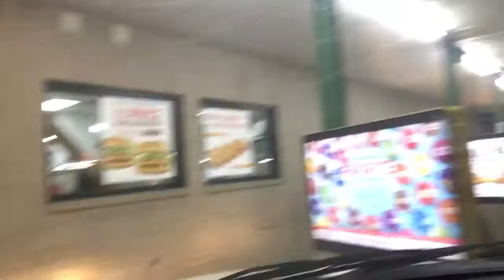SHOULD I ACCEPT THE OFFER FROM EVERGREEN OR WAIT TO SEE IF CLEAN HARBORS GOING TO HIRE ME. Help!!!!!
I got the job with evergreen. But show I accept or just wait and see if clean harbor will hire me or not